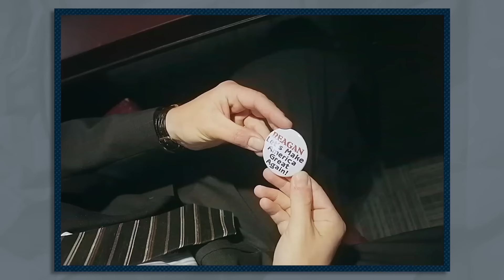Gabriel Sherman's "The Apprentice" – Trump, Cohn, and a Legacy of Monstrous Deceit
Gabriel Sherman discusses his new Trump biopic, The Apprentice, and the toxic bond between Roy Cohn and a young Donald Trump. He reflects on how Cohn’s influence shaped Trump’s political tactics and character, revealing a dark legacy of manipulation and corruption. Sherman also offers insight into the behind-the-scenes struggles surrounding the film, including Trump’s ultimately unsuccessful efforts to block its release—yet another predictable, calculated move.

and find a local screening of the film “The Apprentice”